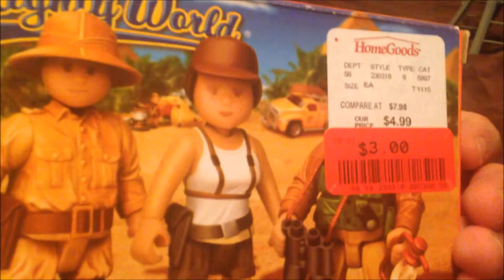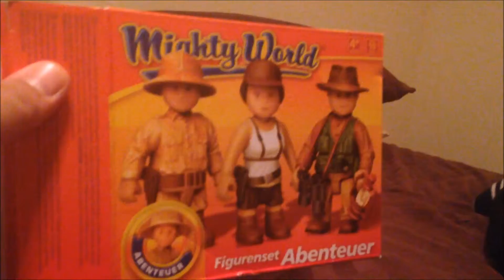Might World Adventure figure set unboxing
Might world toys